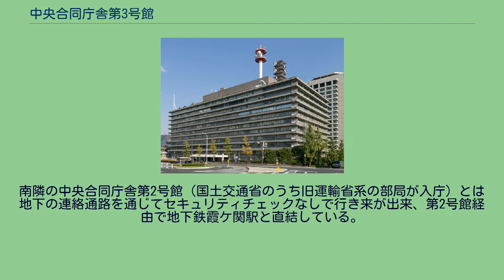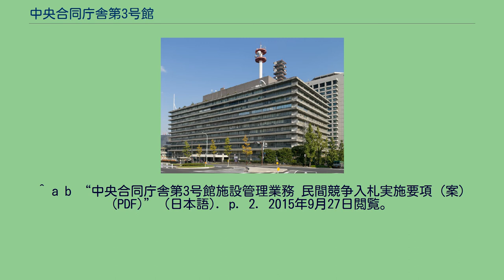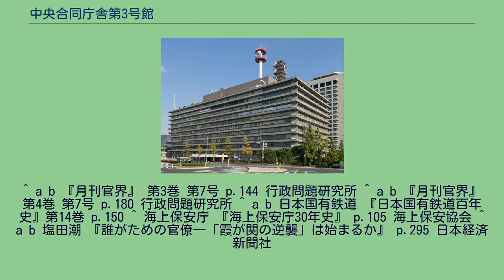中央合同庁舎第3号館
中央合同庁舎第3号館（ちゅうおうごうどうちょうしゃだいさんごうかん、英語: Central Gov't Bldg. No.3）は、東京都千代田区霞が関二丁目にある日本の中央省庁の合同庁舎。
鉄骨鉄筋コンクリート、地上11階・地下2階の中央合同庁舎である。
主に国土交通省（旧・建設省系）とその関連省庁が入居している。
旧中央合同庁舎第2号館（旧内務省庁舎）が手狭になったため、旧内務大臣官邸の跡地に中央合同庁舎第3号館として建設されることになり、1966年（昭和41年）に完成した。
建築面積は7,810平方メートル、延べ面積は70,111平方メートルである。
旧中央合同庁舎第2号館から建設省が、丸の内の旧鉄道省庁舎から運輸省がそれぞれ移転してきたが、庁舎の使用調整により、1973年（昭和48年）に8階建から11階建に増築されている。
大臣などの首脳陣の部屋は、建設省は３号館３階に大臣、政務次官、事務次官、技監の部屋が置かれ、運輸省は３号館５階に大臣、政務次官、事務次官、運輸審議官の部屋が置かれていた。
中央省庁再編により、国土交通省が設立された際には、旧運輸省と旧建設省が陣取っていた3号館と、東隣に建設中だった新2号館の一部が割り振られたが、旧運輸省と旧建設省との間で、大臣や政務官、事務次官の部屋をどの階に配置するかで抗争となった。
工事や引っ越しでの利便性を考えるなら、国交省の首脳陣の部屋は３階か５階にまとめることが望ましかったが、旧運輸省と旧建設省の双方が「一方の階にすると、移動する側が相手の省に吸収された印象になる」と主張して譲らず、結局は中間にあたる４階に新設されることになった。
庁舎の出入り口は歩車分離の考えに基づいて設計されており、西側（正面玄関）が車の入り口、南側が歩行者の入り口となっている。
南隣の中央合同庁舎第2号館（国土交通省のうち旧運輸省系の部局が入庁）とは地下の連絡通路を通じてセキュリティチェックなしで行き来が出来、第2号館経由で地下鉄霞ケ関駅と直結している。
2000年（平成12年）から2002年までに行われた免震レトロフィット工事により、耐震補強がなされた。
^ a b c d e f “官庁営繕:中央合同庁舎第3号館 - 国土交通省” (日本語). 2015年9月27日閲覧。
^ a b “中央合同庁舎第3号館施設管理業務 民間競争入札実施要項 (案) (PDF)” (日本語). p. 2. 2015年9月27日閲覧。
^ a b 『月刊官界』 第3巻 第7号 p.144 行政問題研究所 ^ a b 『月刊官界』 第4巻 第7号 p.180 行政問題研究所 ^ a b 日本国有鉄道 『日本国有鉄道百年史』第14巻 p.150 ^ 海上保安庁 『海上保安庁30年史』 p.105 海上保安協会 ^ a b 塩田潮 『誰がための官僚―「霞が関の逆襲」は始まるか』 p.295 日本経済新聞社